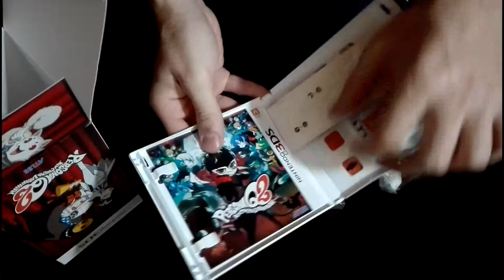PERSONA Q2 New Cinema Labyrinth - UNBOXING - SHOWTIME Premium Edition - Nintendo 3DS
No olvides calificar el vídeo con LIKE o DISLIKE :)
UNBOXING express de PERSONA Q2 New Cinema Labyrinth SHOWTIME Premium Edition
¿Una de las últimas joyas para la veterana portátil Nintendo 3DS?